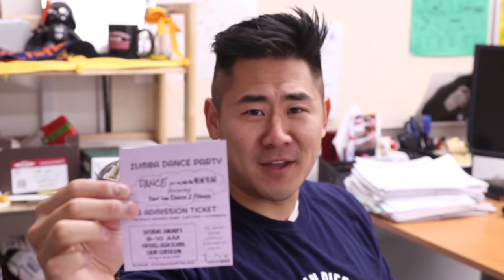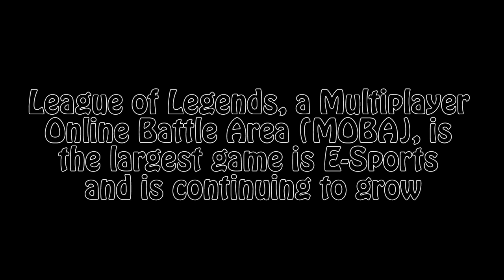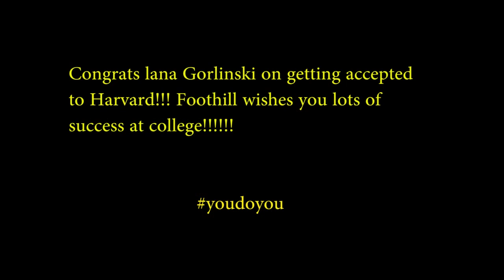Foothill Television Show 28